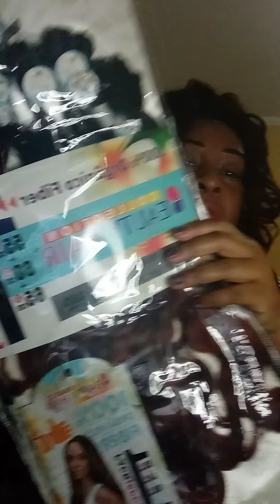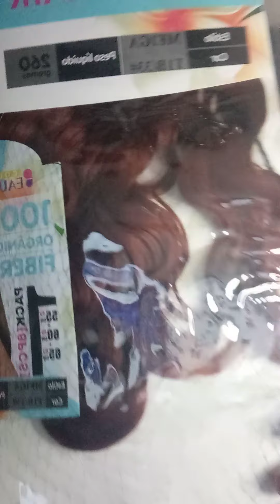Devolutiva Meiga Fashion Line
Depois de um mês usando cabelo Ondulado, como ele esta?

Este vídeo é para falar um pouquinho do Modelo Meiga da Fashion Line, após um mês de uso, ele não perdeu o ondulado e nem a maciez.

Este modelo tenho nas minhas plataformas digitais a pronta entrega.